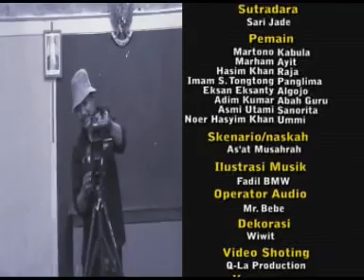LAWAK KOMEDI MADURA + LAGU EPISODE MARTONO JADI RAJA SEJATI PART 2